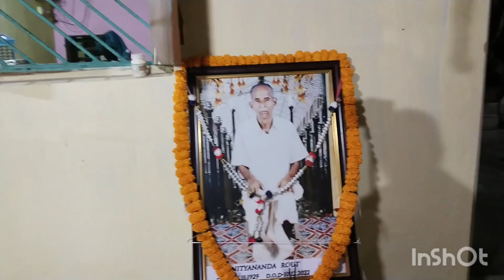hamare ghar kirtan